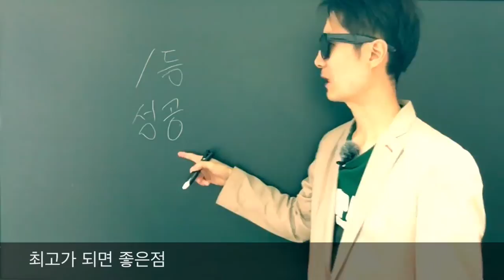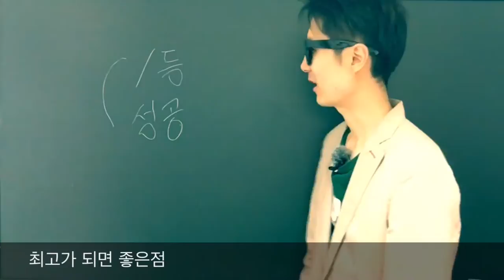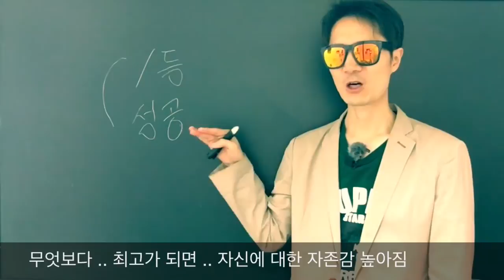[단어암기] 단어암기 최고가 되면 수능 1등급 가능합니까 ? (당연한거 아님 ?)